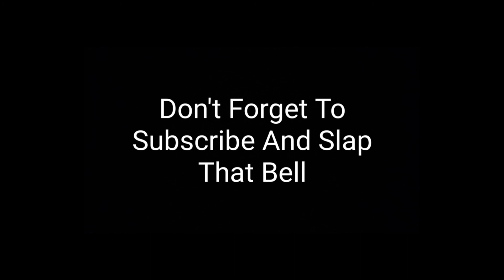Saving Easter from The Evil Bunny (Easter Special)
Intro and Outro song - NCS